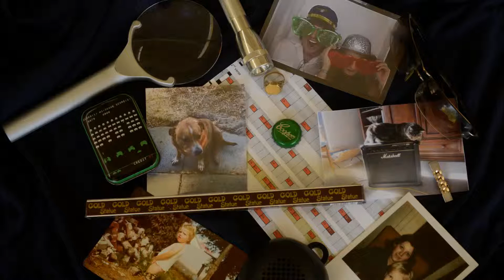Leon Leuba TRUE FACE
Check your "public face" at the front door. There's no place like home sweet home...